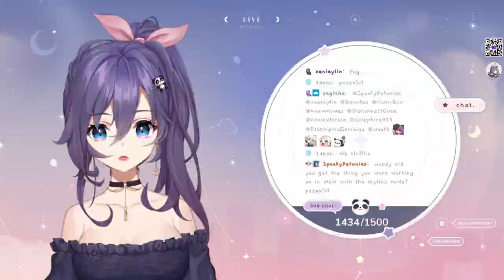MikiKeiVod "Natsumiii" The outlast trials w/ leslie blau syk ^_^ 05|27|23